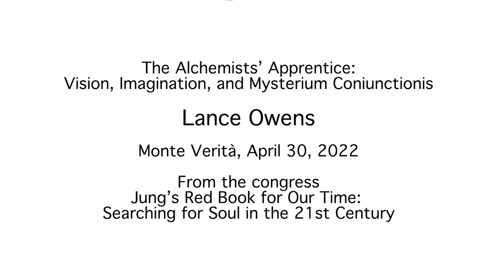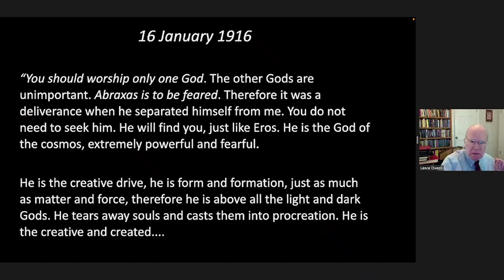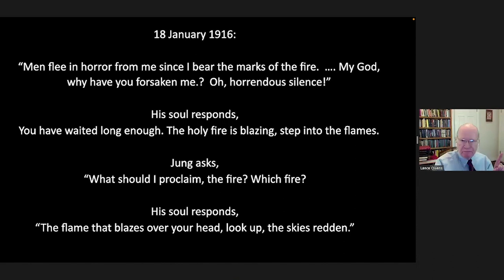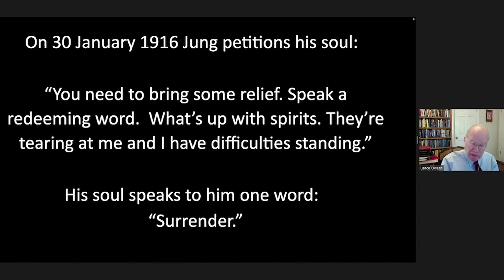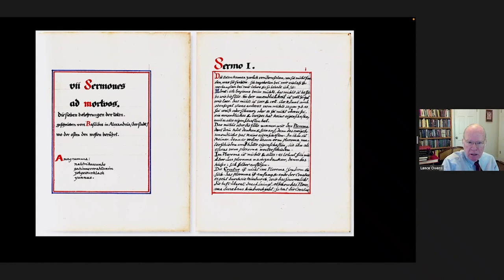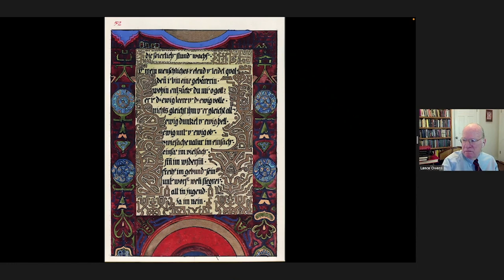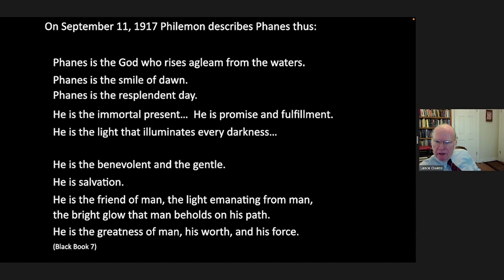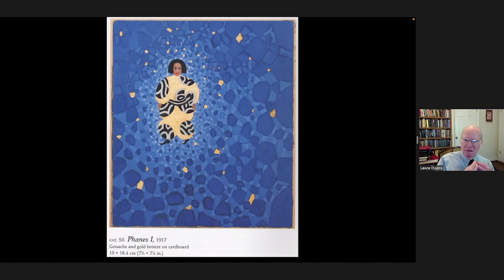Eranos Foundation - Jung’s Red Book for Our Time - Lance Owens - 30/4/2022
Lance Owens (The Gnosis Archive, USA)
“The Alchemists’ Apprentice: Vision, Imagination, and Mysterium Coniunctionis”
Chairperson: Romano Màdera

"Il Libro rosso di Jung per il nostro tempo: alla ricerca dell'anima nel XXI secolo"
28 aprile-1° maggio 2022, Eranos e Monte Verità, Ascona (Svizzera)

'Jung’s Red Book for Our Time: Searching for Soul in the 21st Century'
April 28-May 1, 2022, Eranos and Monte Verità, Ascona (Switzerland)

« Le Livre rouge de Jung pour notre temps : à la recherche de l'âme au 21e siècle »
28 avril-1 mai 2022, Eranos et Monte Verità, Ascona (Suisse)

„Jungs Rotes Buch für unsere Zeit: Auf der Suche nach der Seele im 21. Jahrhundert“
28. April-1. Mai 2022, Eranos und Monte Verità, Ascona (Schweiz)

In memoriam Dr. Thomas G.W. Arzt (*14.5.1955 - †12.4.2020)

Comitato organizzativo / Program Committee

Riccardo Bernardini  · Joseph Cambray · Murray Stein

Relatori e moderatori / Lecturers and Chairpersons

Promotori / Promoters

· Eranos Foundation (Ascona, Switzerland)
· Pacifica Graduate Institute (Santa Barbara, California, USA)
· IAAP International Association for Analytical Psychology (Zurich, Switzerland)
· Associazione per la Ricerca in Psicologia Analitica (Rome-Turin, Italy)

Con il sostegno di / With the Support of

· Existential-psychologische Bildungs- und Begegnungsstätte Todtmoos-Rütte Schule für Initiatische Therapie (Todtmoos, Germany)
· Foundation of the Works of C.G. Jung (Zurich, Switzerland)
· ISAP International School of Analytical Psychology (Zurich, Switzerland)
· IPAP Istituto di Psicologia Analitica e Psicoterapia (Ivrea, Italy)
· Chiron Publications (Asheville, North Carolina, USA)

In collaborazione con / In collaboration with

· Fondazione Monte Verità (Ascona, Switzerland)
· Organizzazione turistica Lago Maggiore e Valli (Ascona, Switzerland)
· Archivio Luigi Pericle (Ascona, Switzerland)
· Daimon Verlag (Einsiedeln, Switzerland)
· Bollati Boringhieri (Turin, Italy)

Presentazione

Cosa possiamo recuperare e fare nostro del Libro rosso di C.G. Jung, individualmente e collettivamente, per la nostra epoca, così profondamente segnata dall’Umbra Mundi (“ombra del mondo”)? Questa è la domanda di base che sarà affrontata dai relatori di questo simposio, la cui ideazione è inevitabilmente attraversata dai pensieri e dalle preoccupazioni riguardanti sia l’attuale pandemia di Coronavirus sia la crisi politica internazionale e la minaccia bellica che siamo affrontando proprio in questo momento. In una prospettiva più generale, in ogni caso, in assenza della guida di una grande narrazione o di un mito collettivo, siamo consapevoli di vivere oggi in una fase storica di volatilità globale e di profonda incertezza rispetto al futuro. Una percezione simile era diffusa nel periodo in cui Carl Gustav Jung lavorò al suo Libro rosso. In risposta a tale incertezza, dal 1913, Jung intraprese un viaggio interiore e diede forma a un’opera che riflette il suo ritrovamento di significato in un mito personale, attraverso il processo d’individuazione. Il suo approccio ai problemi presentati dallo spirito del suo tempo ha però anche un risvolto per il nostro tempo. Il Libro rosso ha infatti il potenziale per diventare una guida per chi vive nella condizione del XXI secolo.

Presentation

Can we find value, individually and collectively, in Jung’s Red Book for a time like ours, which is so deeply overcast by the Umbra Mundi ("World Shadow)? Both the Coronavirus pandemic and the international political crisis and war threat that we are facing right now inevitably shadow all our thoughts as we prepare this Symposium on “Jung’s Red Book for Our Time”. On an even larger scale, we recognize that we are facing a world historical transition in human culture without the guidance traditionally offered by grand narratives or collective myths. A similar mood of deep anxiety about the future overshadowed the world when C. G. Jung began working on his Red Book in 1913. In response to his “Spirit of the Times,” Jung embarked on an inner journey with “the Spirit of the Depths” and created his Liber Novus, a work that reflects his discovery of a personal myth. His approach to the problems presented by the spirit of his times also has prescriptive significance for our times. The Red Book has the potential to offer guidance for people living under the disruptive conditions of the first half of the 21st century. This potential will be explored by the speakers and participants in this Symposium.